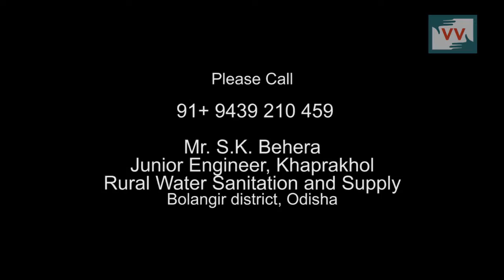Handpumps, Bore Well, But No Water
23rd March 2015 | Dhandamunda Panchayat, Khaprakhol Block, Odisha | Lambodar Takri

Rita Ghana, a resident of this area elaborates on how the shoddy implementation of a scheme by the Rural Water Supply and Sanitation Department has left thousands thirsty. Out of the 15 hand pumps originally installed, only 7 work today. People have to walk about half a kilometre to get water.

A few years ago, all the infrastructure was put into place-- a tank, a bore well, pipelines and taps. "The even put a motor and said that the project was successful. But less water went inside the pipe and more water went waste," says Rita to Community Correspondent Lambodar Takri.

Lambodar is now helping the community access their right to water, you can help them.

Call to Action: Please call the Junior Engineer at the Khaprakhol Rural Water Sanitation and Supply Department and ask him to immediately fix the hand pumps in the area.